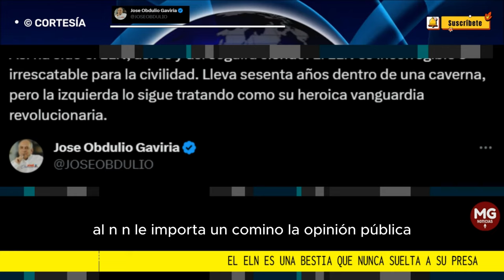"EL ELN ES UNA BESTIA QUE NUNCA SUELTA A SU PRESA" 🔵 José Obdulio Gaviria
Al ELN le importa un comino la opinión pública: el tema es el billete y punto.
JOSÉ OBDULIO GAVIRIA